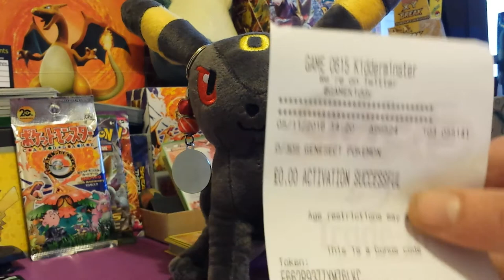FREE POKEMON GENESECT DOWNLOAD CODES !!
More free codes for you guys xDD

You must have a European version of 3DS and a European version of either X Y Omega Ruby or Alpha Sapphire. This is a requirement for these codes to work with your game.

Everyone who requested a code in the last video, have been contacted or notified in the comment section in the last video that we're awaiting to send codes !!

Peace Out PT's ENJOY